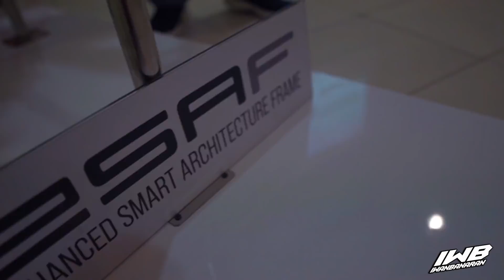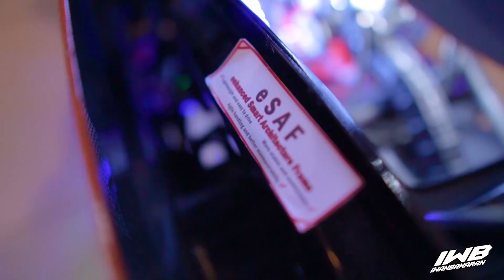Test Ride Honda All New Beat 2020 | HANYA MENANG TAMPANG ?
Cakkk...apakah revisi All new Beat hanya menang tampang ? monggo intip video review test ride diatas !
Track